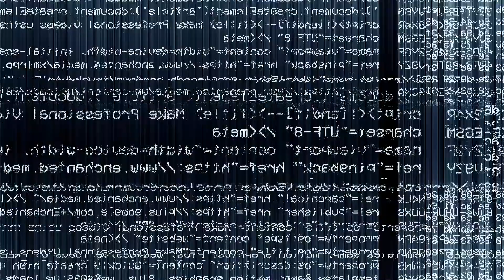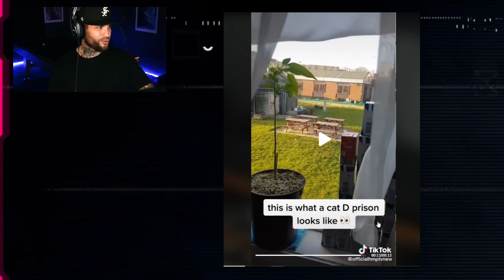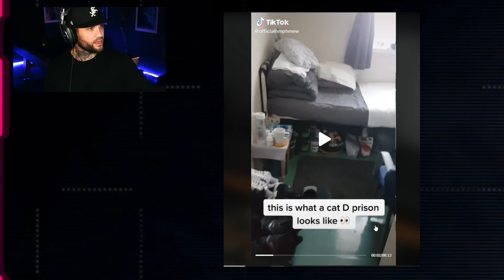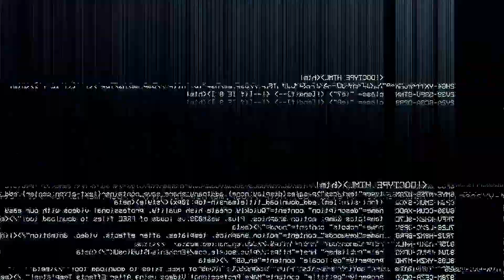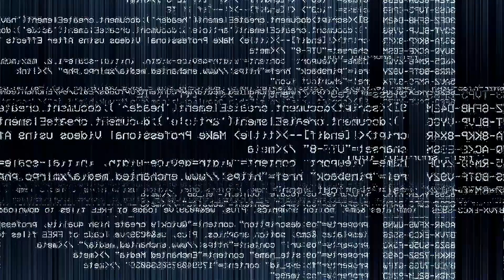SHE DESERVES TO PAY FOR HER CRIMES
Today I have another montage of clips but a little bit different...sometimes people do things so stupid and weird that it really should be a crime...let me know if you agree in comments below if these clips fall in that criteria.

HAND CRAFTED ARTWORK I SELL: